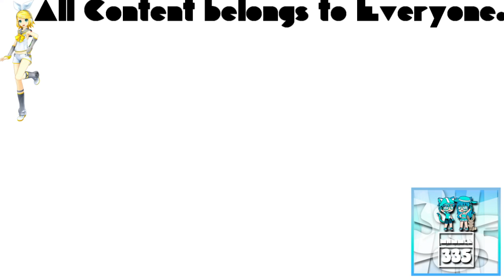(REQUESTED) GTA Vice City Opening Intro in Ensemble Effect 6.0